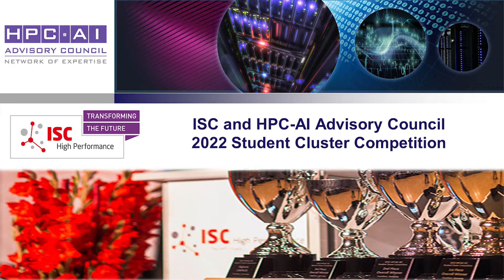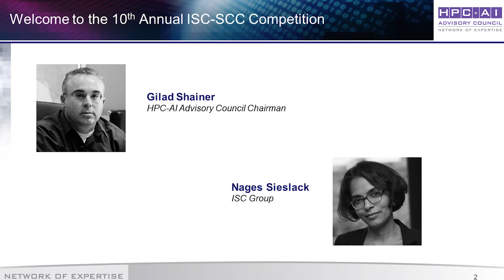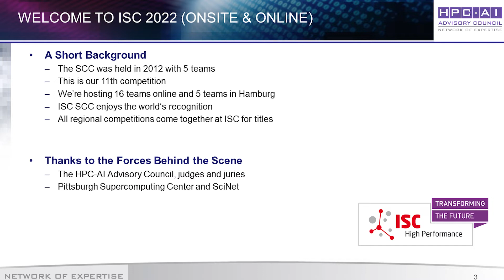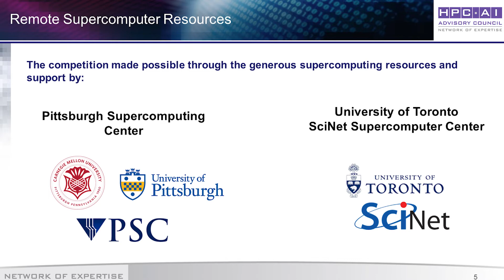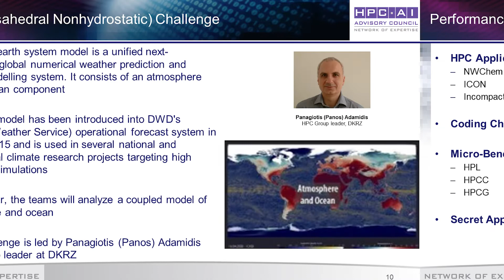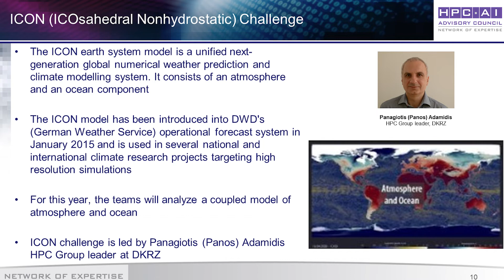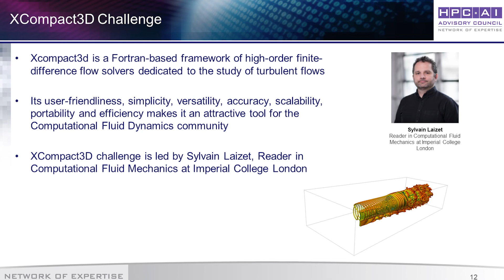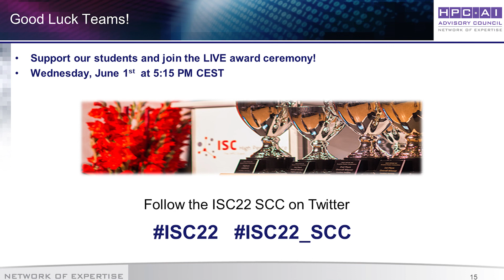2022 ISC Cluster Competition Opening Ceremony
Opening ceremony for the HPC AI Advisory Council and ISC22 Student Cluster Competition. Overview of the  competition format, the teams, and the challenges these student will face during the event.